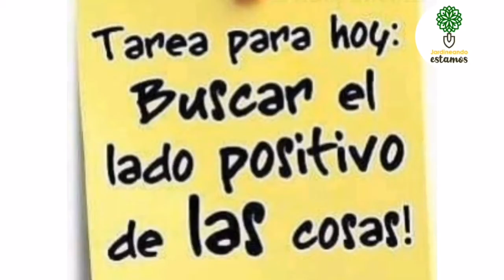TAG DE YOUTUBER/CORRE POR UN AMIGO/VISITA EL CANAL DE NUESTRO AMIGO Y DEMOS UN GRAN APOYO.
CONOCIENDONOS MEJOR COMO CREADORES DE CONTENIDO/APOYANDO A UN AMIGO EN SU CANAL,EL SER HUMANO ES LO QUE DA,NO LO QUE RECIBE CADA PERSONA TIENE EN SU CORAZÓN VARIEDAD DE SENTIMIENTOS, ESTOS SE EXPRESAN EN SUS GUSTOS Y ACTITUDES PARA CONSIGOMISMO Y PARA CON LOS DEMÁS,COMO SOMOS REALMENTE ES COMO NOS COMPORTAMOS CON NUESTRO PRÓGIMO, EN ESPECIAL CON LOS AMIGOS,Y RECORDEMOS QUE DIOS BOMITA LAS  AGUAS TIBIAS.